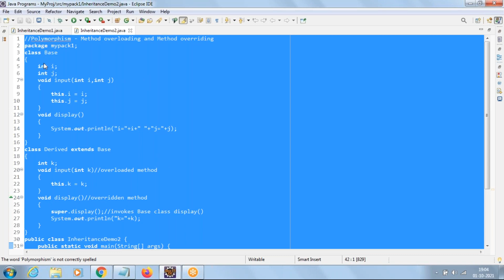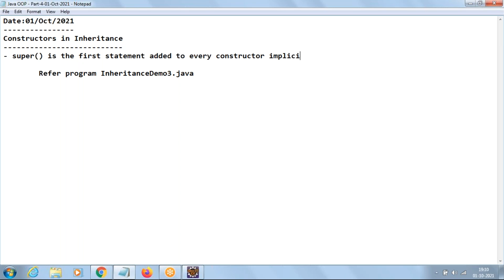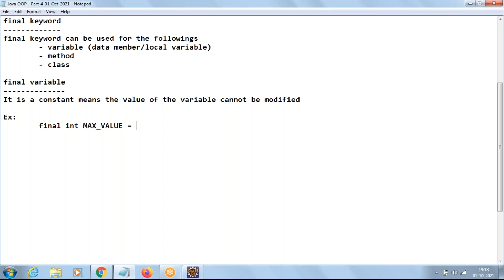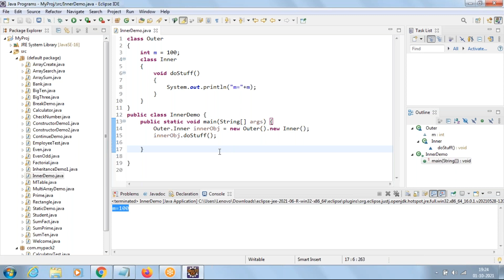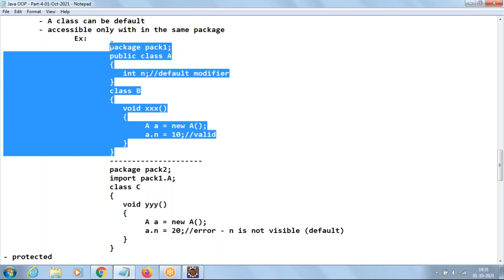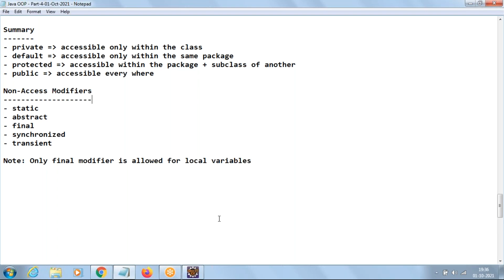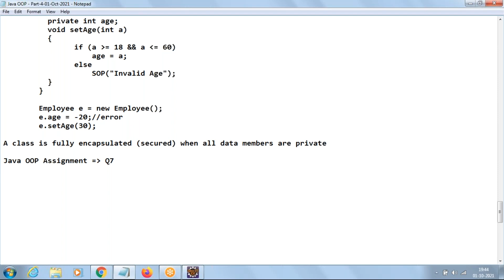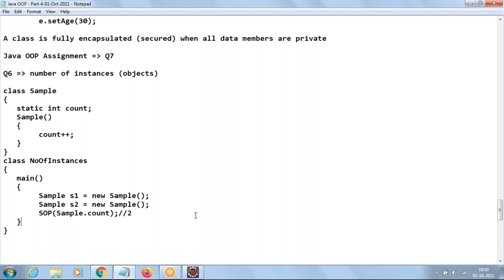Full Stack Java | Day 16 |Java OOP | Access Modifiers | Encapsulation | Raj Technologies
Inner classes

Topics covered in Full Stack Java Training
- Core Java
- Database Concepts using MySQL
- Web Technologies : HTML, CSS, XML, JSON, JavaScript, jQuery, Angular
- Advance Java : Servlets, JSP
- Hibernate Framework
- Spring Framework
- Web Services
- Microservices
- Real time tools : JUnit, Maven, GitHub etc